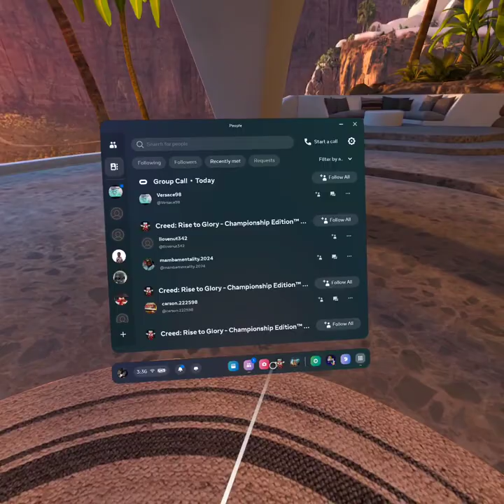Saturday Fight night #8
WORLD RECORD FLURRY DUMMY 1,329
23:10 Minigame started 1:10:00 Minigame end